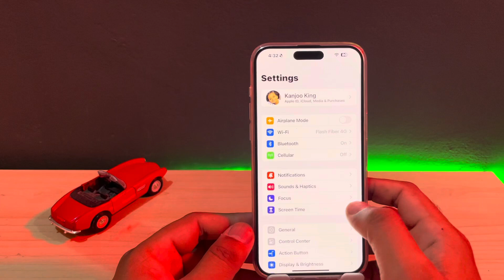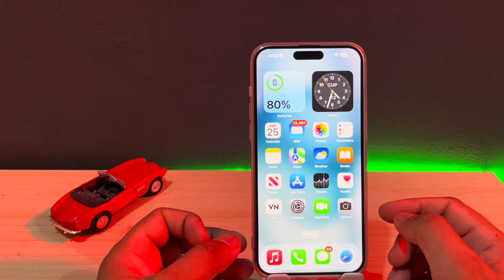How To Fix iPhone 15 Series Overheating Issue ✅✅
In this video, I will show you how you can fix your iPhone overheating issue. After watching this video you can easily fix that. Hope this video is helpful for you if the video is helpful for you, don’t forget to share and subscribe my YouTube channel and press the well I can for upcoming videos notifications.